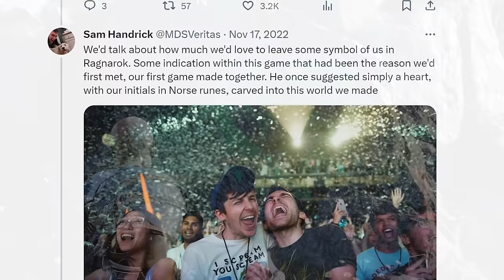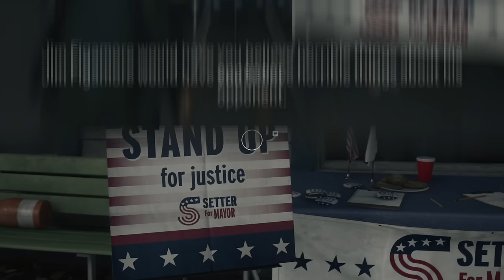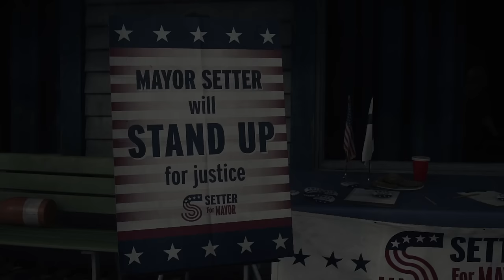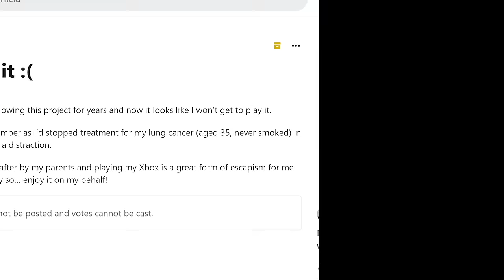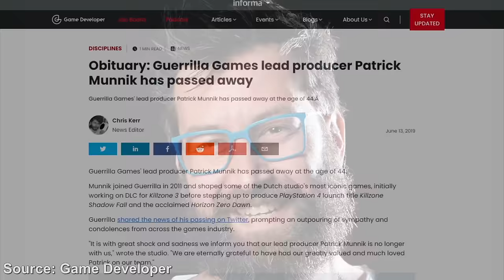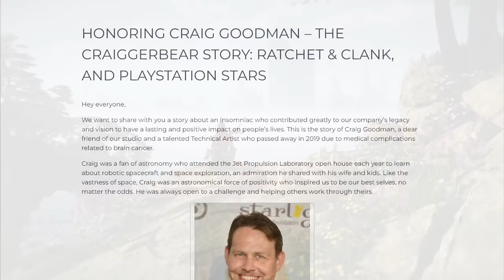10 Most Complex Yet Wholesome Easter Eggs in Video Games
Sometimes video games hide away something that's so innocent and clean.

0:00 Intro
0:32 Number 10
2:12 Number 9
3:31 Number 8
4:51 Number 7
6:48 Number 6
7:32 Number 5
8:39 Number 4
10:15 Number 3
11:13 Number 2
12:27 Number 1
13:23 Bonus